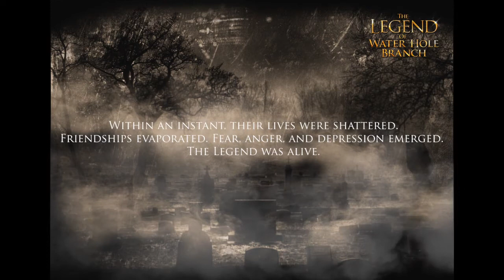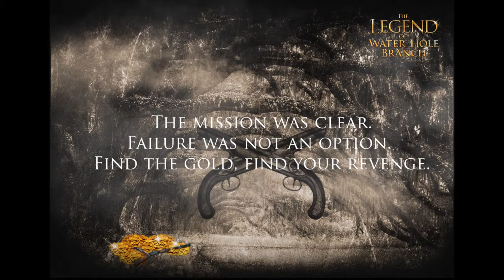The Legend of Waterhole Branch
Trailer for the recently released novel, The Legend of Waterhole Branch.